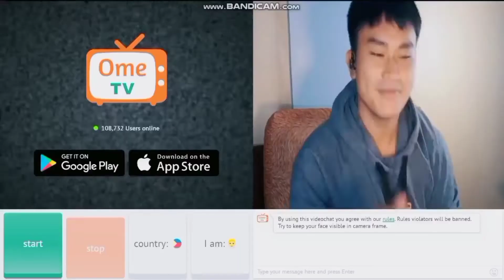OME.TV HARANA + Q&A | ELLA CRUZ?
Kulitan na may konteng kantahan, singing (It might be you (cover)by Stephen Bishop) to strangers